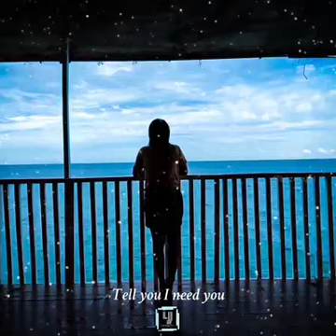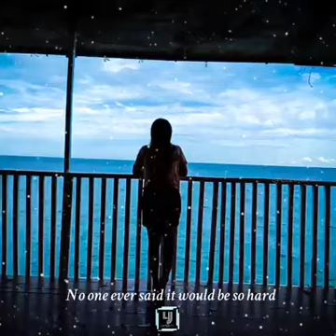The Scientist - Gabriella (lyric video)